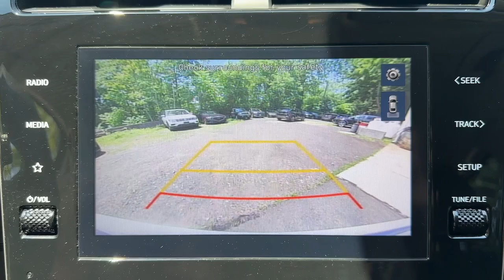2023 Hyundai Tucson Stamford, Greenwich, Norwalk, Darien, Fairfield, CT H24178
Serenity White Pearl Used 2023 Hyundai Tucson SEL available in Stamford, Connecticut at Stamford Hyundai. Servicing the Greenwich, Norwalk, Darien, Fairfield, CT area.

Stamford Hyundai
85 Magee Ave

Heated Seats Lane Keeping Assist Smart Device Integration Apple CarPlay Cross-Traffic Alert Remote Engine Start Onboard Communications System Satellite Radio Back-Up Camera Power Liftgate All Wheel Drive Alloy Wheels SEE MORE!br /br /KEY FEATURES INCLUDEbr /All Wheel Drive Power Liftgate Heated Driver Seat Back-Up Camera Satellite Radio iPod/MP3 Input Onboard Communications System Aluminum Wheels Remote Engine Start Cross-Traffic Alert Apple CarPlay Smart Device Integration Lane Keeping Assist Blind Spot Monitor Hands-Free Liftgate Rear Spoiler MP3 Player Remote Trunk Release Privacy Glass Keyless Entry. br /br /OPTION PACKAGESbr /CARPETED FLOOR MATS. Serviced here Local Trade-In Financing Available br /br /PRICED TO MOVEbr /Was $28455. br /br /SHOP WITH CONFIDENCEbr /CARFAX 1-Owner 173-point mechanical safety and appearance inspection by Hyundai-certified technicians Rental car reimbursement provided during covered repairs 10-Year/ 100000 mile Powertrain Limited Warranty 10-Year/ 100000 mile Powertrain Limited Warranty Hyundai Certified Used Vehicles carry the remainder 5-year/60000-mile New Vehicle Limited Warranty Roadside Assistance includes towing jump starts tire service lockout service and fuel delivery Complimentary 24/7/365 roadside assistance is provided for 10 years/Unlimited Mileage 3-Month of No-Charge SiriusXM Satellite Radio All-Access Trial Travel interruption service when a covered breakdown occurs 150 miles or more away from home br /br /WHO WE AREbr /Stamford Hyundai is a digital interactive dealership that is the Hyundai Eastern Region #1 service satisfaction Hyundai Dealer in the district two years running. We believe in transparency for our clients and feel that when our customers are educated about their purchase from availability total brand value and finance options it is easy to say Yes to Hyundai. Combine this with our exceptional customer service and convenient online purchase process; it is easy to say Yes to Stamford Hyundai! br /br /Mileage may be higher due to test drives or if vehicle is/was a loaner vehicle. Horsepower calculations based on trim engine configuration. Please confirm the accuracy of the included equipment by calling us prior to purchase. br /
CF